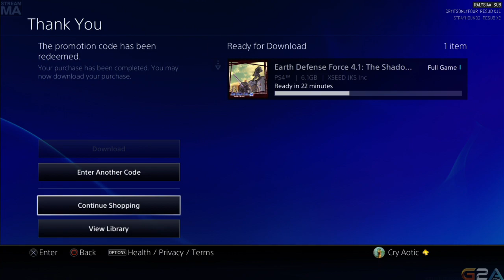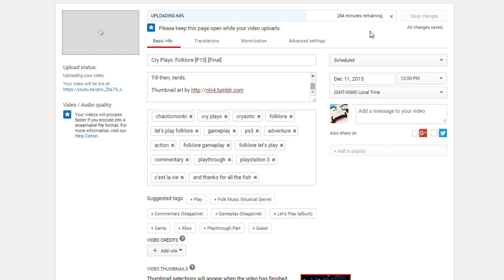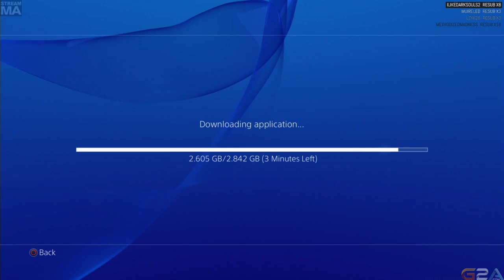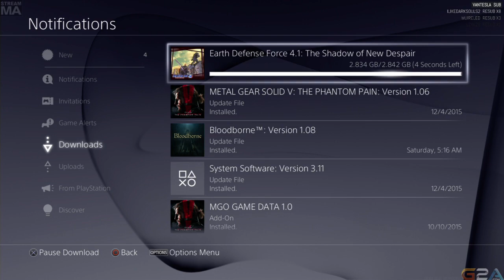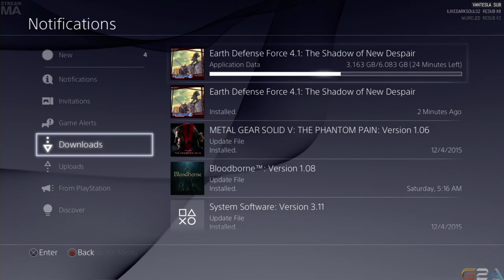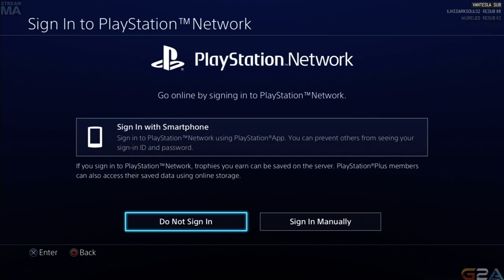TGI Video Games [12/11/15] [P1]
don't sue us james